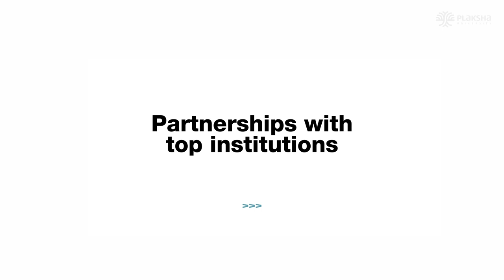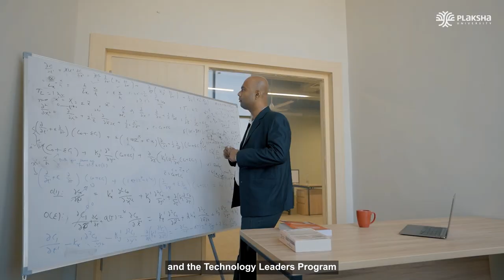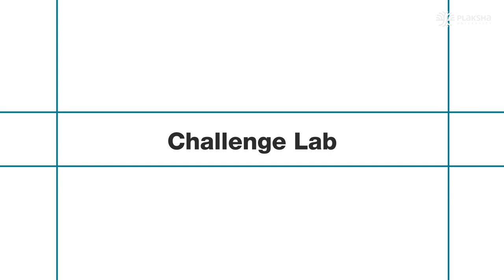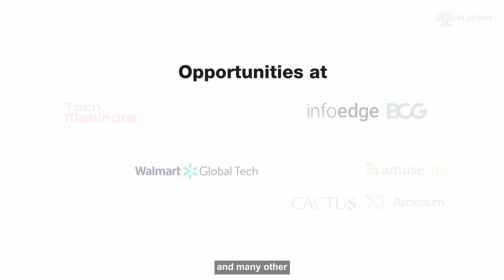An overview of Tech Leaders Program at Plaksha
TLP is a master’s level program, in partnership Berkley Engineering and Purdue University, that integrates a tech track (AI/ML/DS) and an entrepreneurship track, with an emphasis on self & leadership.

Designed by a global community of CEOs, entrepreneurs and academia, for a world that is being transformed by technology, the aim is to nurture action and thought leaders to who will enable and create social impact.